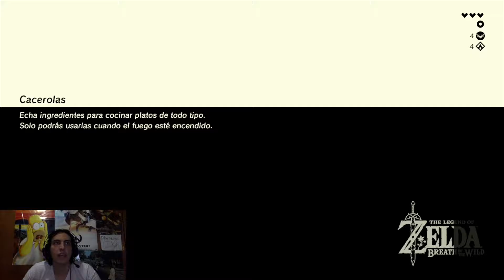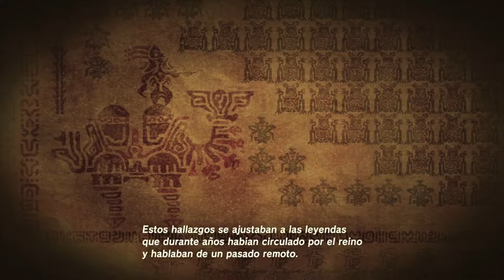The Legend of Zelda The Breath of the Wild #3 Ahora ya estas preparado para saber que ocurrio hace 1